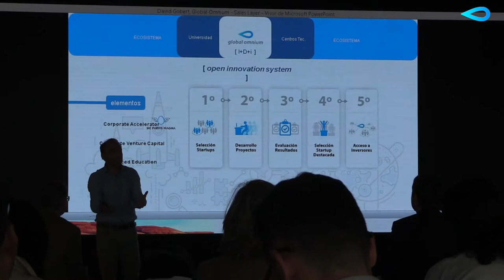Innovación Abierta y smartwater como nuevo modelo de gestión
La intervención planteó David Gobert-Cézzane el modelo de innovación abierta de @GlobalOmnium incluyendo el desarrollo de un ecosistema de captación de iniciativas y talento, y su apuesta por tecnologías que enlazan con el mundo del agua y la sostenibilidad, pero también por tecnologías trasversales prometedoras. En este último sentido, expuso el caso de la startup SalesLayer como ejemplo de apoyo al talento y tecnología valenciana en su pretensión de convertirse en marca top 10 en su segmento competitivo.